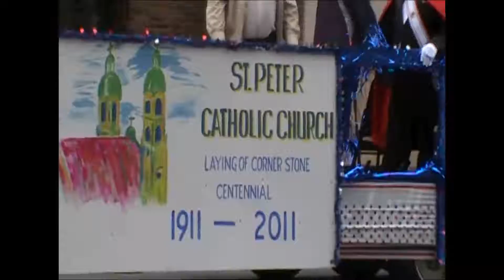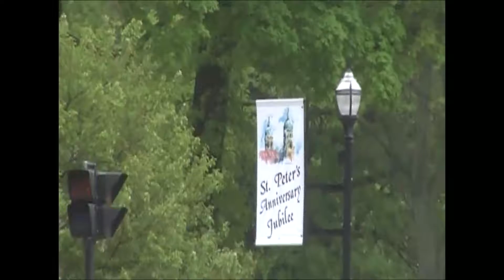Centennial Parade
St. Peter's Parish, Jubilee of Anniversaries, Centennial Parade